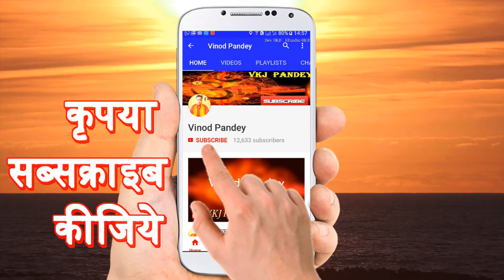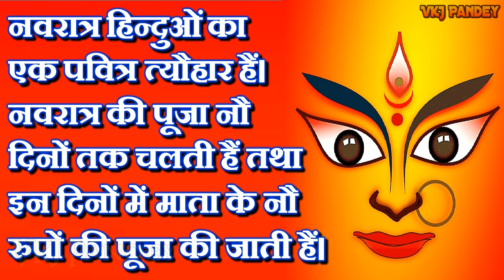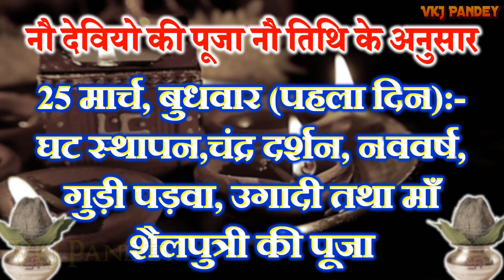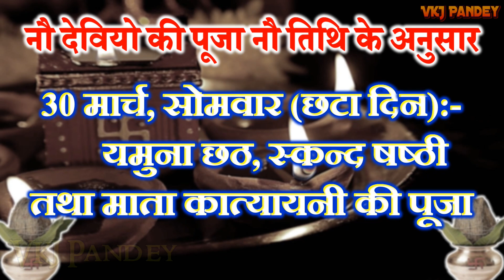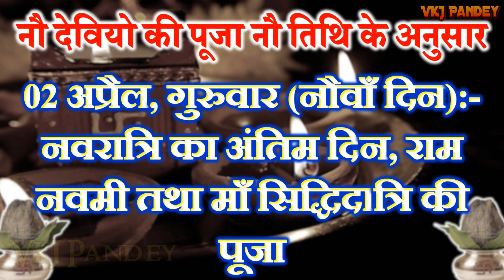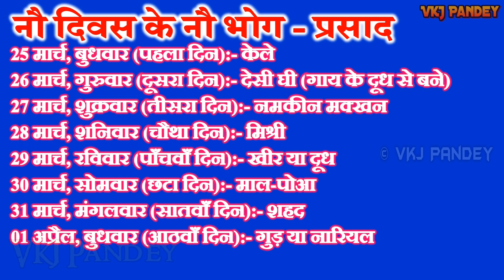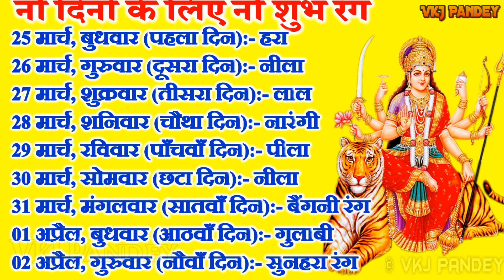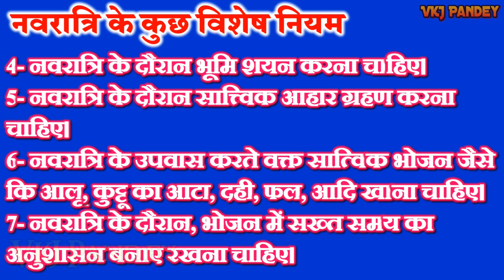चैत्र नवरात्र कब से चालू है 2020 Chaitra Navratri kab Start hai 2020 में नवरात्रि कितनी तारीख को है?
❤ धन्यवाद!

❤ Thanks ➤